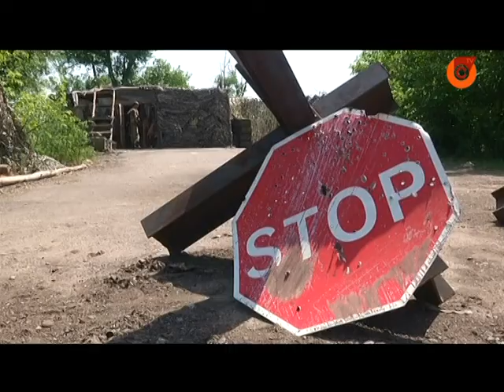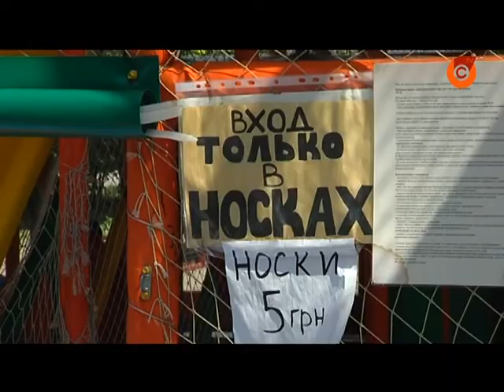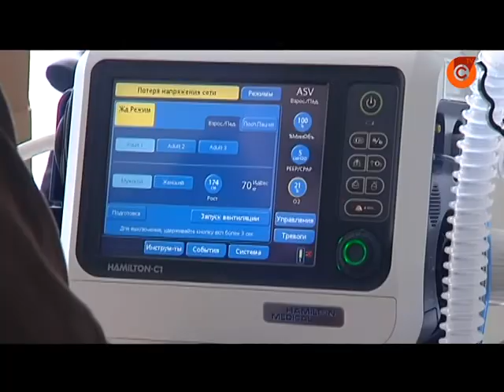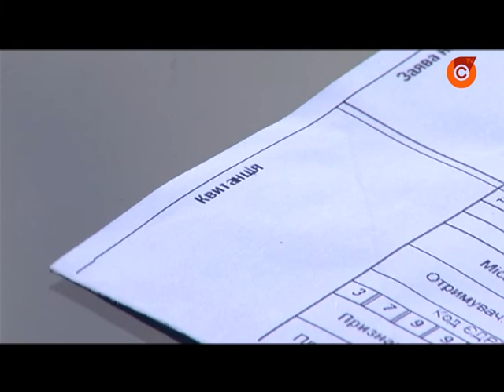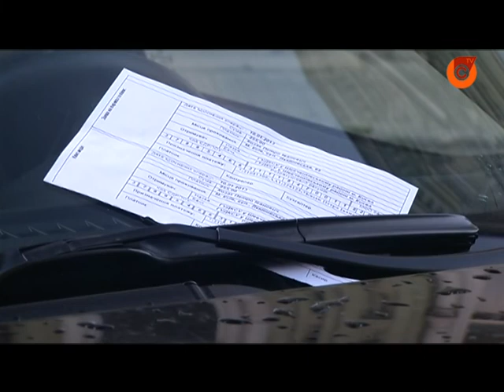16.07 | Новини Маріуполя «Дзеркало»